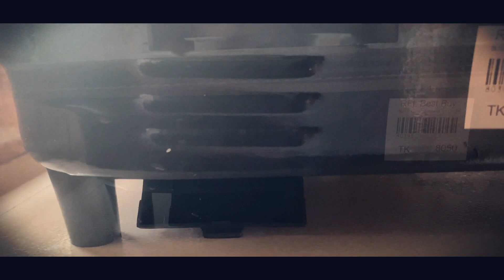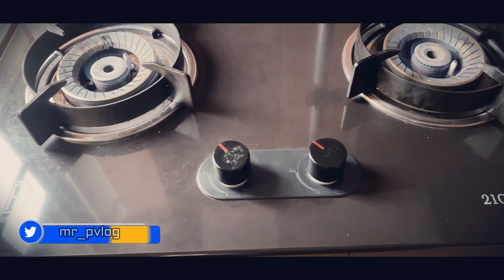নতুন চুলা কেনার কথা ভাবছেন ?? তাহলে আগে ভিডিওটি দেখে নিন। |Mr. Perdu| EP:03|Mr. P|Bangla Vlog|2020.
This is the Episode : 03 vlog video for my channel. If you have any idea or suggestion for me, please share with me for better content create. Thanks in advance.

Previous Vlog Post, you can watch from below :

লকডাউনে ইফতার আয়োজন। Ramadan Iftar in Lock down | Mr. Perdu| Mr. P| EP: 02 | Bangla vlog | BD |2020.

গায়ে হলুদ ও বিয়ের জুতা। Gaye Holud & Biyer Juta | EP: 01| Mr. Perdu | Bangla Vlog | Mr. P | 2020

Which equipments are mostly used in my vlog :
1. I phone 11
2. huawei p9 Pro
3. Yongnuo Tripod
4. simplex umbrella Light Set up
5. Canon 600D and 60D
6. Canon 50mm lens
7. 18mm-55mm kit lens
8. Boom Microphone
9. EKEN H9 Action Camera 4K
1. Adobe Premier Pro
2. Wondershare Filmora
3. Audacity
4. Adobe After Effect

Backround Music : Mover